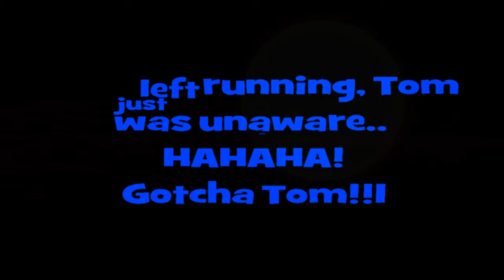Tom Pitt Jammin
Tom Jammin.